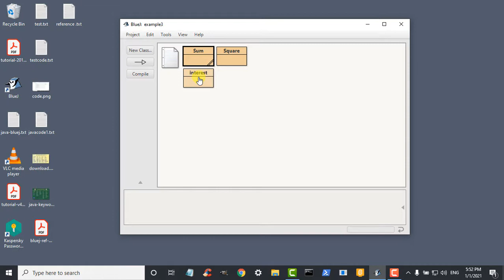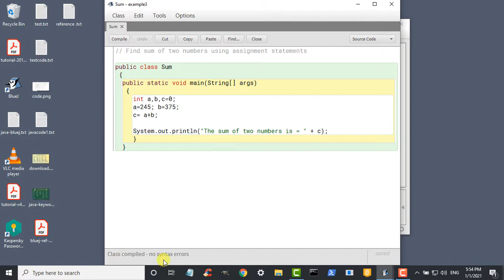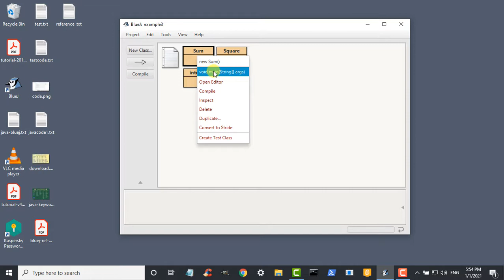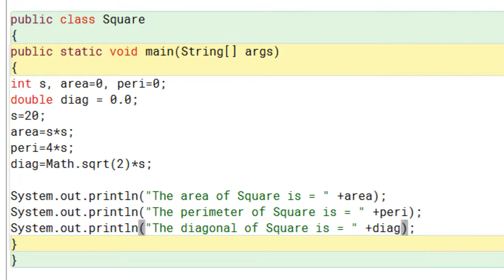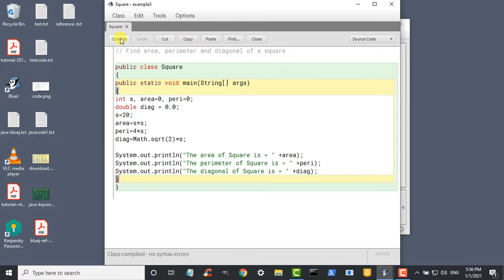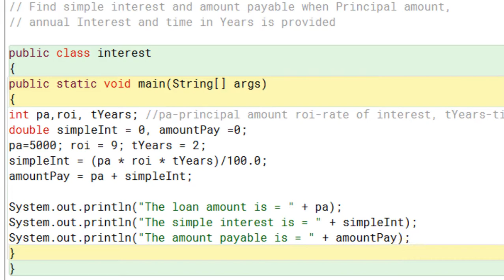Java with BlueJ in Hindi - Part 13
Learn Java with BlueJ IDE in Hindi - Part 13
Input in Java - assignment statements example programs